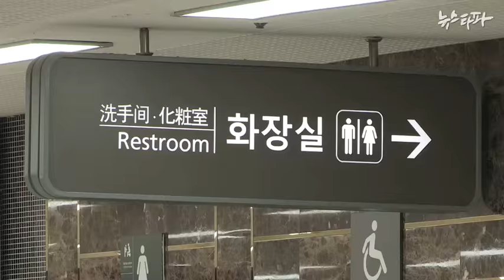김기춘을 만나 끝까지 포기하지 않고 질문하는 최승호 PD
공항에서 우연히 김기춘 전 대통령 비서실장을 만나 당황하지 않고 차분하게 끝까지 질문을 이어가는 뉴스타파 최승호 PD

영상끝에 간첩조작 피해자 인터뷰 장면도 있습니다.